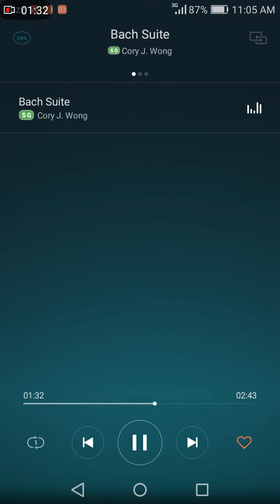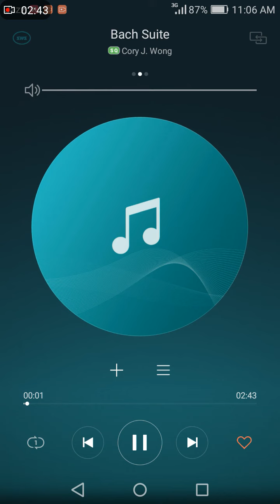bach Suite (Huawei music)